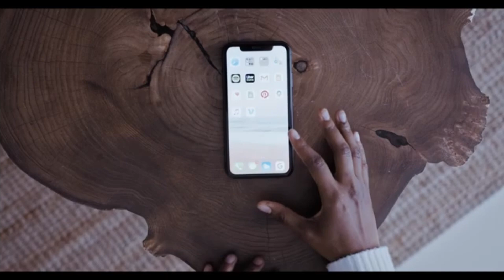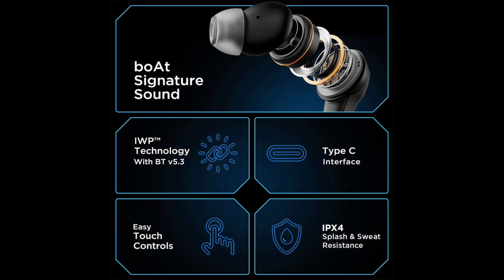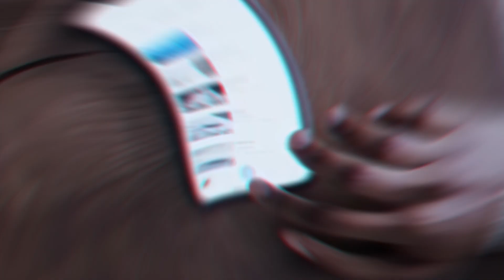top 5 boat airdopes under 2000 | value for money 🤑💰 product